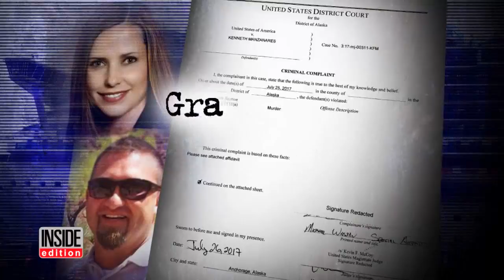Shocking New Details in Death of Woman on Cruise Ship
New details have emerged in the murder of a 39-year-old mom on a cruise ship during a domestic dispute. Kenneth Manzanares wept as he was arraigned in federal court for the murder of his wife Kristy. The couple was on a cruise to Alaska with their three teenage daughters. Passenger Charles Rowlen said he heard loud screams from the family's state room two decks below his at the time of the murder. Rowlen said Kristy looked over the balcony and saw Kenneth Manzanares trying to jump overboard.